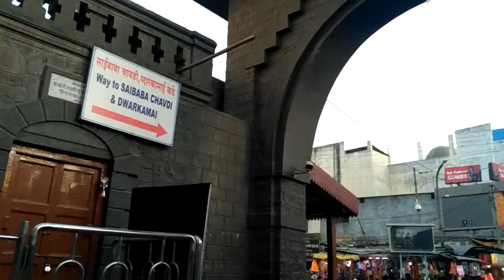Shirdi 5 - Dwarakamayi and Chawadi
It shows
1. The exit of Sai Temple
2. Market
3. Dwarakamayi and
4. Chawadi